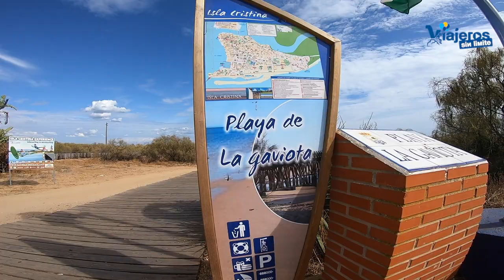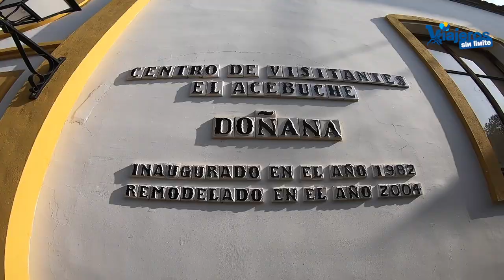La provincia de Huelva con silla de ruedas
Recorremos la Provincia de Huelva con silla de ruedas en 2019 descubriendo el sur de la provincia con paisajes hermosos y experiencias salvajes.

Nuestras vacaciones de 2019 fueron en el sur de la Provincia de Huelva.

Elegimos el Hotel Ilunion Islantilla para pasar los 10 días.

Con algunas ideas que teníamos diseñadas y la ayuda del personal del hotel planificamos rutas por el sur de la provincia de Huelva y por los alrededores del hotel.

En el vídeo post de hoy dejamos un resumen de nuestro viaje que iremos desgranando en próximos vídeos.

Tuvimos naturaleza, historia, aventura y, por supuesto gastronomía y todo accesible con silla de ruedas.